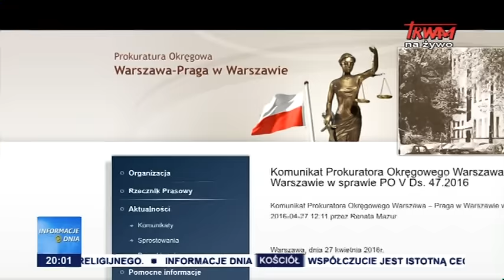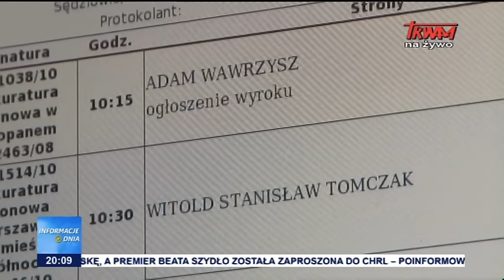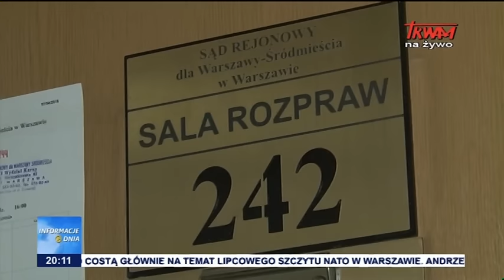Informacje Dnia: 27.04.2016 [20:00]